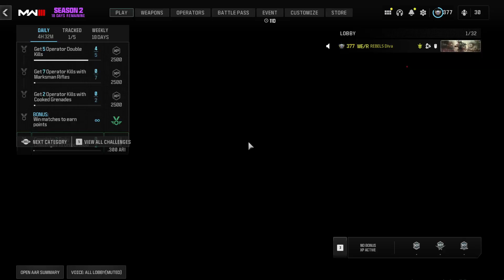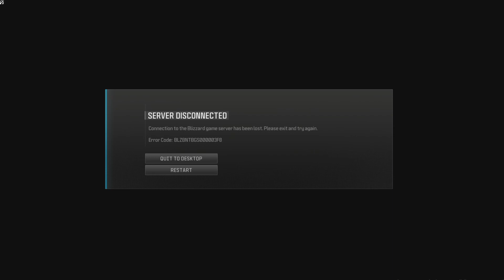MW3 - Short Hardpoint Rounds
Played some hardpoint until my game started to glitch and it disconnected.